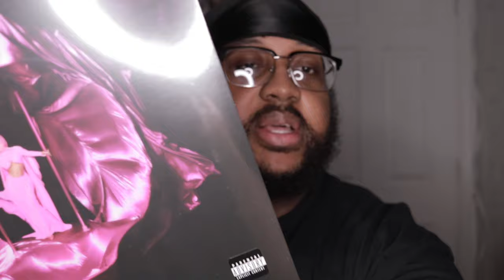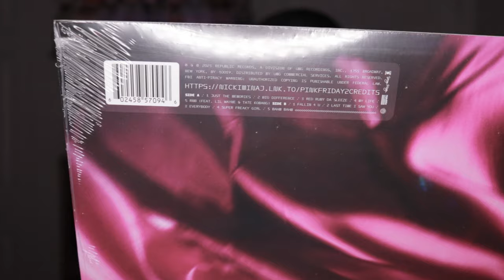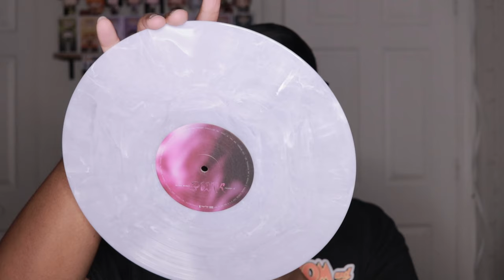pink friday 2 pink and black